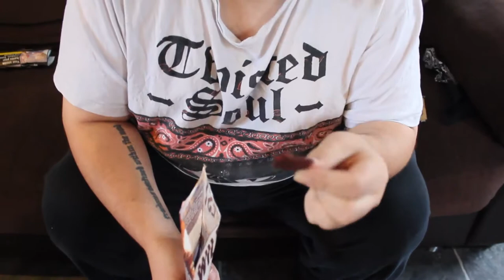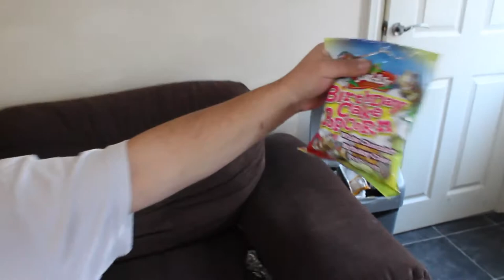Brits React To American Snacks (Part 1) Sooth's Sofa Special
Sooth and AJ react to American snacks.